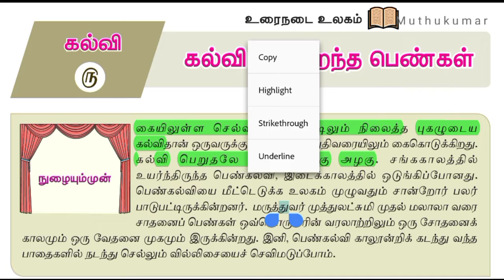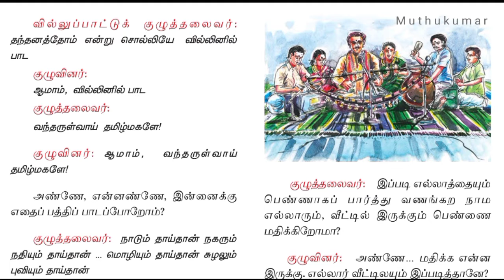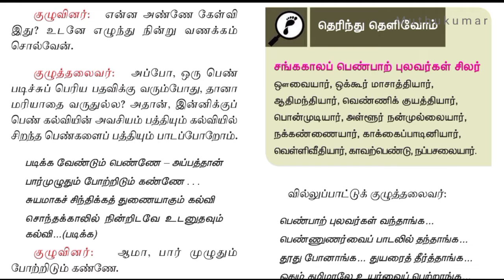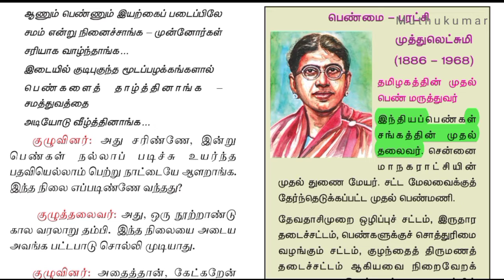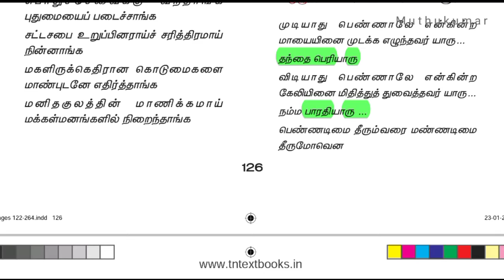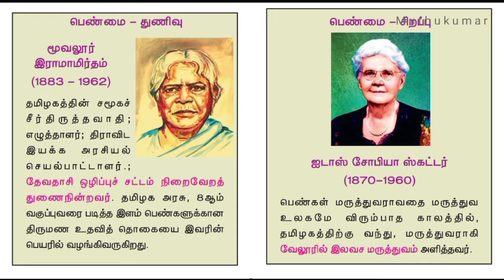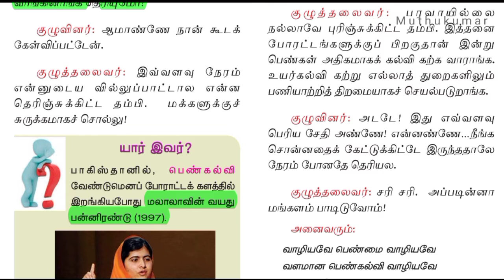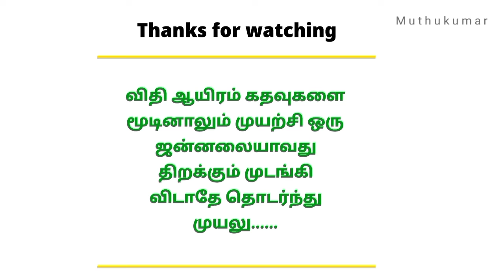கல்வியில் சிறந்த பெண்கள் | 9th New Tamil Book | இயல் - 5 | உரைநடை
Follow the M u t h u k u m a r channel on WhatsApp கண்ணி என்றால் என்ன?